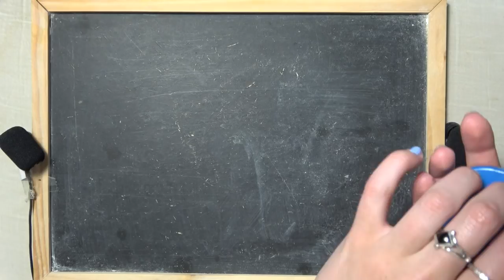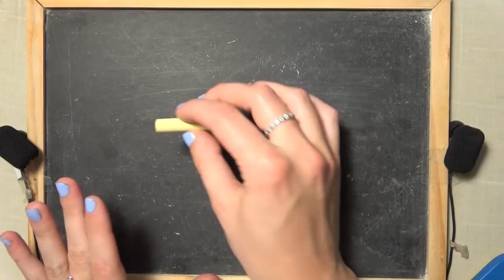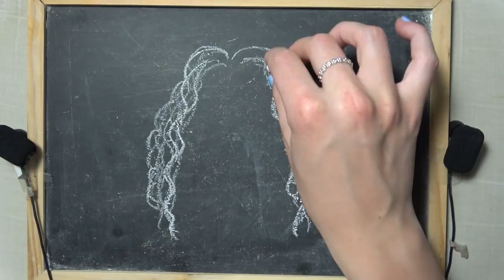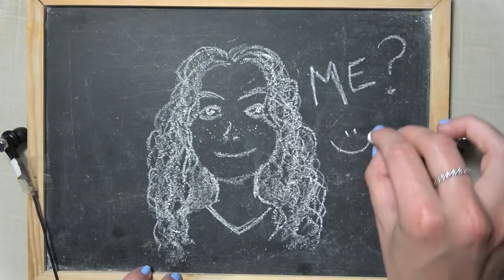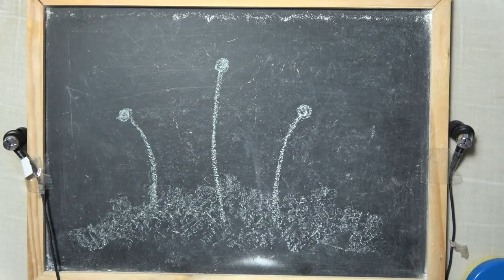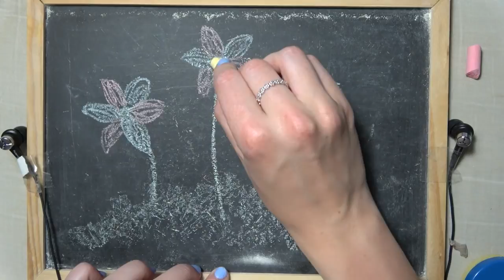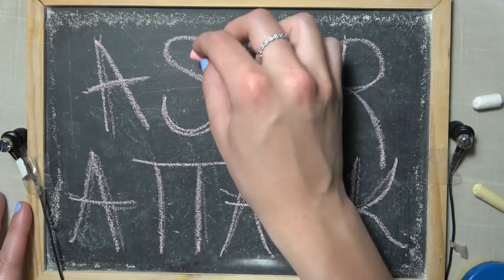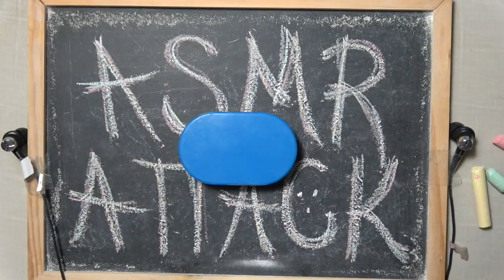ASMR - Chalkboard Drawing - No Talking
Random doodles and writing :)